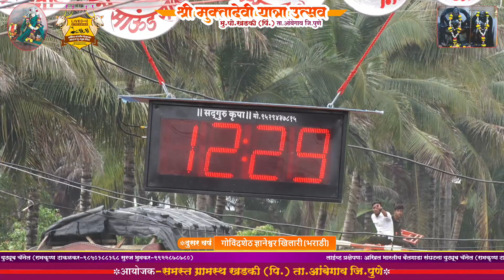मुक्तादेवी यात्रा उत्सव खडकी पहिला दिवस घाटाचा राजा गोविंदशेठ ज्ञानेश्वर खिलारी (भराडी) १२.२९ मिली